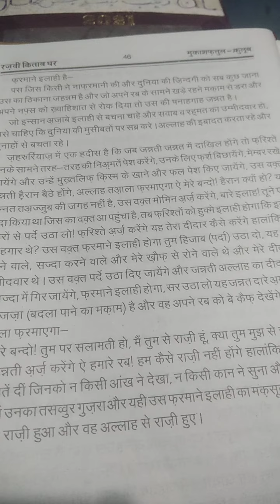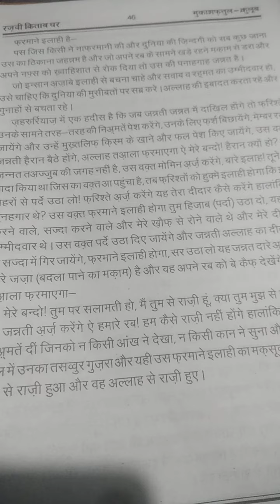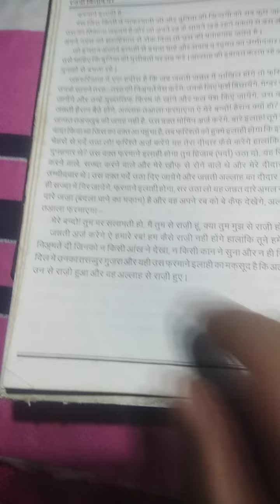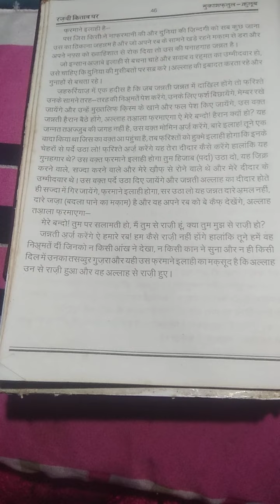Deen ki Baat